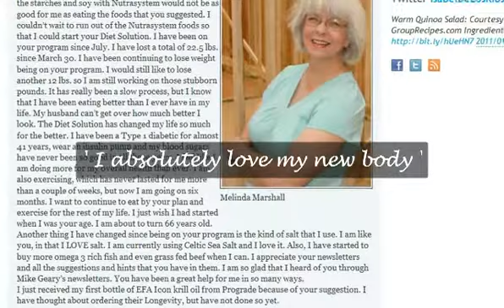Northgate Weight Loss - Lose Weight Northgate Diet Tips.